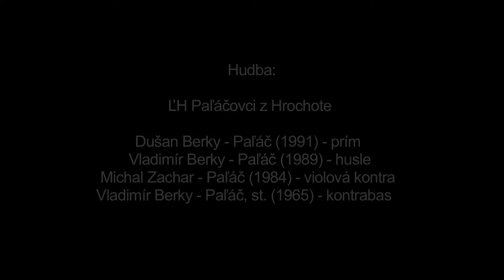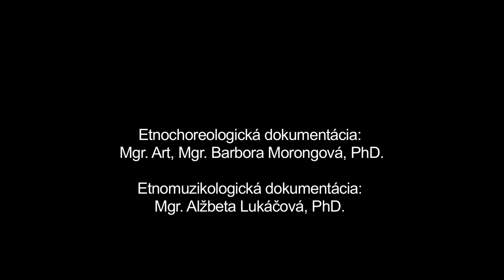Okolo fľaši, Hrochoť, Múzeum SNP v Banskej Bystrici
Názov: Okolo fľaši
Inštitúcia: Múzeum SNP
Lokalita pôvodu: Hrochoť

Interpreti - tanec: Anna Potančoková (1943), Anna Senková (1949) Interpreti - hudba: Dušan Berky-Paľáč (1991), Vladimír Berky-Paľáč (1989), Michal Zachar-Paľáč (1984), Vladimír Berky-Paľáč st. (1965)

Ďalšie informácie - tanec: Tanec Okolo fľaši sa v rámci tradičných tanečných príležitostí realizoval v obci Hrochoť ako improvizovaný tanec jednotlivca alebo ako sólový tanec viacerých za sebou striedajúcich sa tanečníkov. Zámerom tancujúceho je zatancovať okolo a ponad fľašu tak, aby fľaša nespadla a tým preukázať svoju tanečnú šikovnosť. Charakter tanečného prejavu a tanečná motivika závisela od hudobného podkladu ktorým mohli byť piesne odzemkové alebo piesne viažuce sa k miestnym párovým krútivým tancom starého štýlu. Interpretmi boli obyčajne muži, výnimočne ženy. Zaznamenaná tanečná ukážka je ženským variantom tohto tanca. Tanečná motivika, štruktúra tanca a vzájomná súhra je ovplyvnená pôsobením interpretiek v miestnej folklórnej skupine.